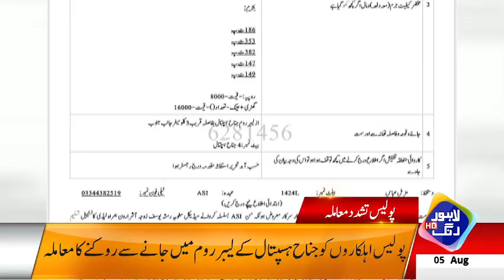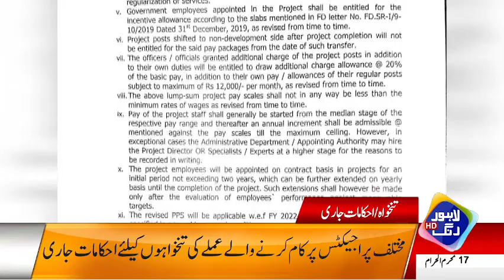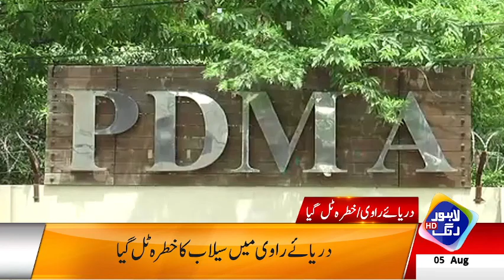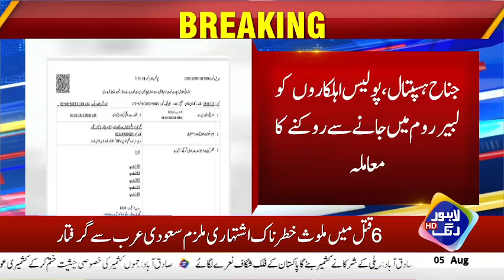Chaudhry Pervaiz Elahi Kay Lia Bari Khushkhabri | Headlines 12 PM | 5 August 2023 | Lahore Rang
✅Pervaiz Elahi, Money laundering Case Update
✅Soaring Prices of Eatables Raising Concerns
✅Increased Load Shedding of Gas & Electricity in City Raises Concerns